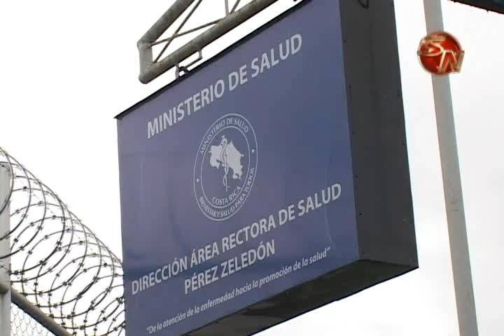Autoridades tienen controlados los casos de dengue en Pérez Zeledón